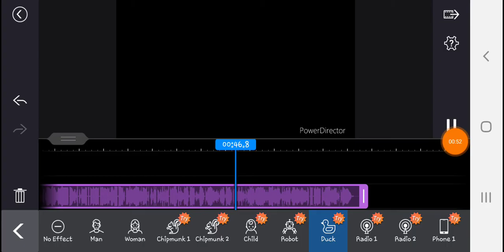Demo Song Remixed Version 🎵 🎶